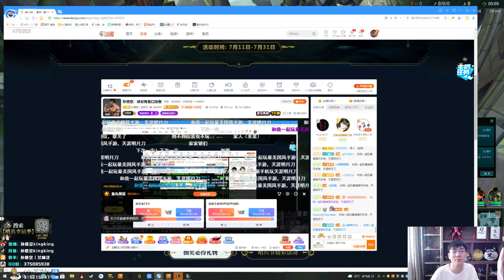【猴哥】蘭林漢悟空：銳雯VS俄洛伊 國服 你不讓我回家 那你就回家吧（20210726P12）